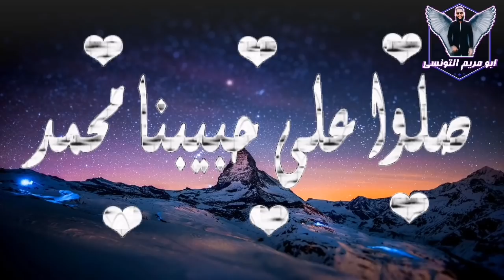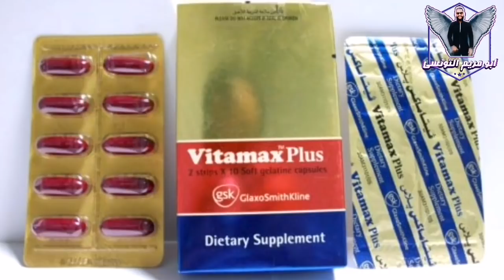لو غاوي فرخ حمام اتعلم ازاي تفرخ زغاليل بحجم وصحه كويسه الجزء الثاني سلسله غاوي فرخ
فيديو جديد من سلسلة فيديوهات غاوي فرخ
اتعلم ازاي تفرخ زغاليل بحجم وصحه كويسه
وحل مشكله زغلول كبير وزغلول صغير